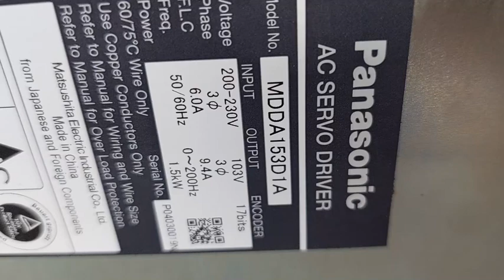Panasonic (Matsushita) MDDA153D1A測試影片(Working test for repair/used parts)-工控王國